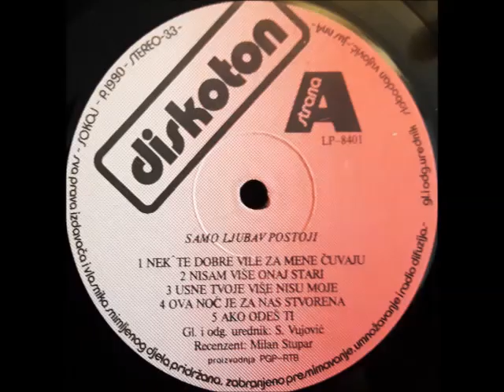Mladen Vojičić Tifa - Nek' te dobre vile za mene čuvaju (Unofficial video 2019)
Tifa Band, album pod nazivom "Samo Ljubav Postoji" u izdanju diskografske kuće Diskoton. Album je izdat 1990. godine. Tekstove potpisuju Mladen Vojičić Tifa i Zlatan Ćehić Ćeha. Na albumu je bilo 10 pjesama a to su:

A1 Nek Te Dobre Vile Za Mene Čuvaju
A2 Nisam Više Onaj Stari
A3 Usne Tvoje Više Nisu Moje
A4 Ova Noć Je Za Nas Stvorena
A5 Ako Odeš Ti
B1 Svejedno Je
B2 Ti I Ja
B3 Dobar Dan Drugovi Moji (Samo Ljubav Postoji)
B4 Umoran Od Tuđih Pesama
B5 Uspavanka No 3.
Spot za pjesmu "Nek Te Dobre Vile Za Mene Čuvaju" nije urađen u svrhu zarade, urađen je iz ljubavi prema pjesmi i iz poštovanja prema liku i djelu Mladena Vojičića. Sva prava zadržavaju Mladen Vojičić i Diskoton.